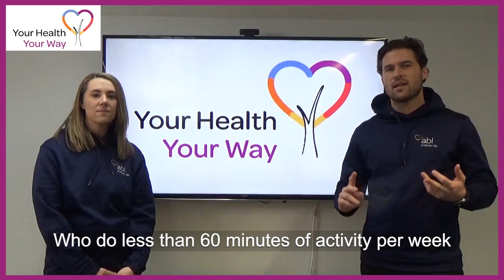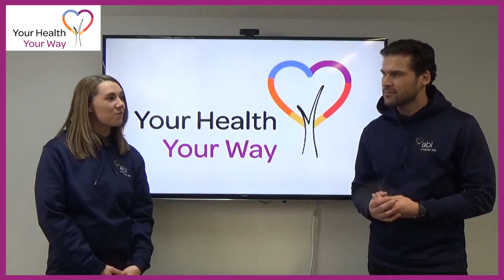We are Your Health Your Way Nottinghamshire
Stevie and James welcome you to the Nottinghamshire integrated well-being service 'Your Health Your Way' commissioned by Nottinghamshire County Council.

⁣⁣Your Health Your Way, as part of the wider community health care provider ABL Health,  strive to support people to become active participants in their own care, enabling them to become healthier and happier for longer. ⁣
Check out or channel to start your journey towards 'A Better Life' today!⁣
𝐌𝐨𝐫𝐞 𝐈𝐧𝐟𝐨𝐫𝐦𝐚𝐭𝐢𝐨𝐧 𝐚𝐫𝐨𝐮𝐧𝐝 𝐬𝐨𝐦𝐞 𝐨𝐟 𝐨𝐮𝐫 𝐬𝐞𝐫𝐯𝐢𝐜𝐞𝐬: ⁣
𝐒𝐭𝐨𝐩 𝐬𝐦𝐨𝐤𝐢𝐧𝐠 (for current smokers aged 12+) Group and 1:1 interventions that are flexible and responsive to individual needs, combined with quick access to pharmacotherapy. Self-help techniques are utilised across all interventions, enabling a maintained quit and resilience to relapse.⁣
𝐌𝐚𝐧𝐚𝐠𝐞 𝐲𝐨𝐮𝐫 𝐰𝐞𝐢𝐠𝐡𝐭 (Adults BMI 30+, Children aged 4+/BMI on 91st Centile) – ABL has extensive experience in delivering successful evidence-based weight management services for adults, families and young people. Our service supports individuals including pregnant women and families to achieve and maintain a healthy weight and all sessions are designed to be fun and inclusive for all.⁣
𝐏𝐡𝐲𝐬𝐢𝐜𝐚𝐥 𝐀𝐜𝐭𝐢𝐯𝐢𝐭𝐲 (for those aged 18+ who complete less than 60-minutes moderate physical activity per week) – We provide a range of community-based sessions, supporting people to break down barriers to exercise and set achievable, realistic activity goals. We will also support local initiatives to encourage clients to increase their activity outside of our sessions.⁣
𝐃𝐫𝐢𝐧𝐤 𝐥𝐞𝐬𝐬 (for those aged 18+, AUDIT-C 15 or below) – We deliver a range of 1-1 and group sessions that support people to reduce their alcohol intake and drink within the recommended guidelines. The supportive, non-judgemental sessions aim to raise awareness of the adverse health consequences associated with alcohol consumption.⁣
𝐅𝐚𝐥𝐥𝐬 𝐏𝐫𝐞𝐯𝐞𝐧𝐭𝐢𝐨𝐧 – Our experienced staff deliver and co-ordinate a range of falls prevention sessions, supporting anyone over the age of 55 who has mobility or stability challenges. Encourage clients to increase their activity outside of our sessions.